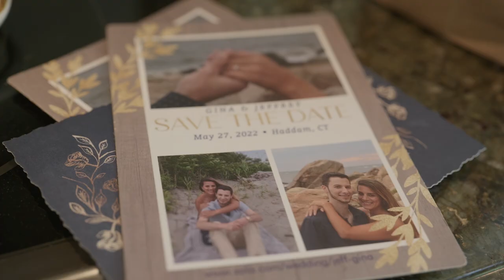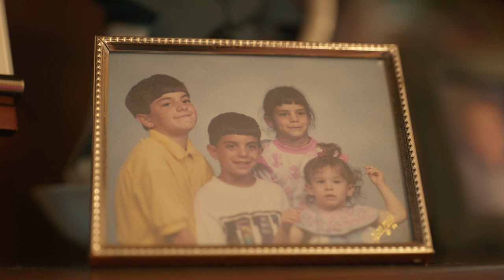Gina + Jeff Wedding Highlight Film | The Riverhouse at Goodspeed Station | Haddam, CT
VBM Productions LLC

The Riverhouse at Goodspeed Station in Haddam, CT